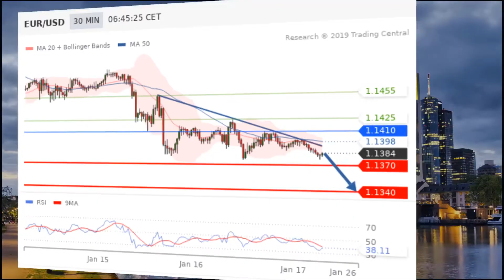EUR/USD: at the crossroads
On Wednesday, the Fed's Beige Book signaled continued growth in U.S. economic activity.

Eurozone inflation final readings are expected today at +1.6% YoY, and at +1.0% YoY for core inflation.

US dollar also behaves as a safe haven as Brexit is looming.